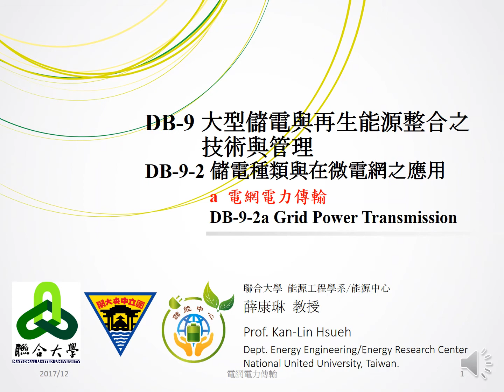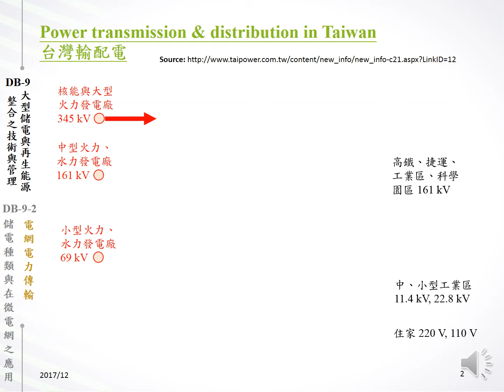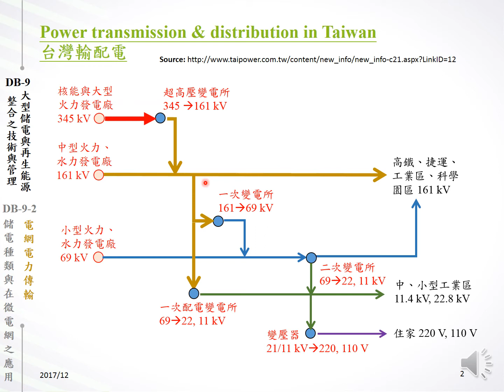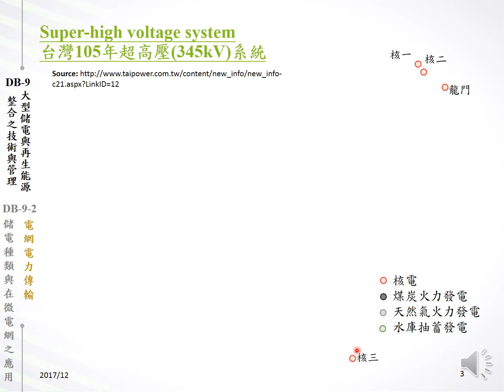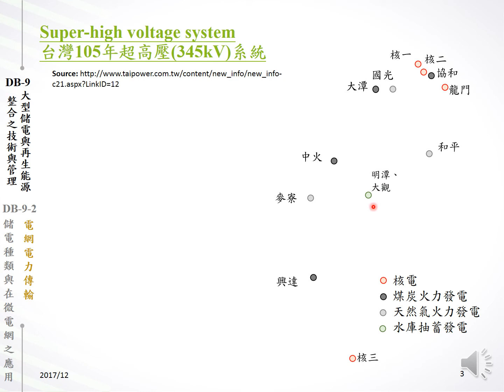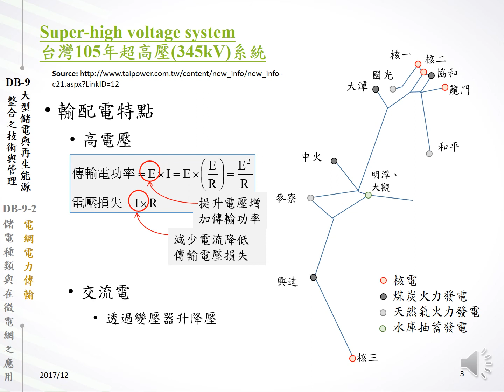DB-9-2 儲電種類與在微電網之應用-a 電網電力傳輸audio1712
薛康琳 DB-9-2 儲電種類與在微電網之應用 a 電網電力傳輸audio1712